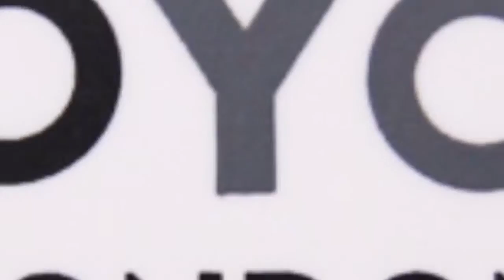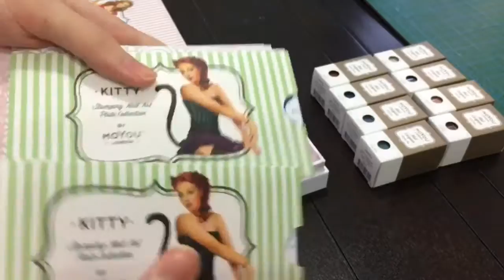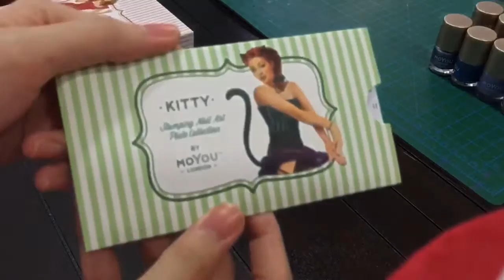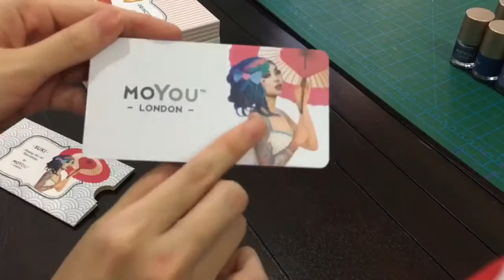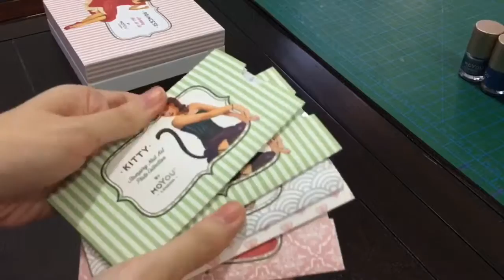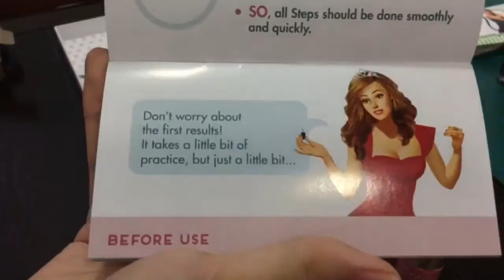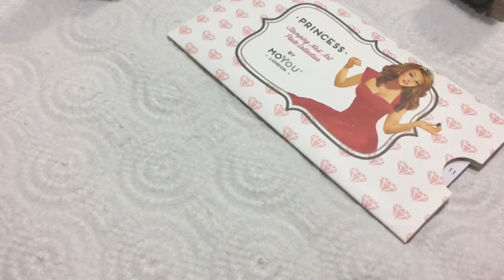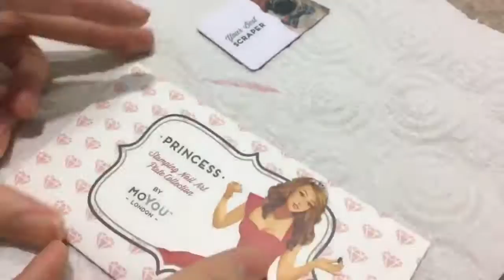Moyou London Unboxing #1 {KSA} | مويو لندن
السلام عليكم ...😁
مويو لندن (موقع بريطاني) يبيع مناكيرات خاصة بالطباعة و طابعات بأنواع مختلفة و حتى لوح الطباعة بتصاميم متنوعة💅🏼🇬🇧
قائمة المشتريات : 👇🏻
- مجموعة مناكيرات طباعة (Tender Warmth) عددها ثمانية مناكيرات سعرها تقريباً 185 ريال تقريباً
- مجموعة ألواح طباعة (Cute little things) عددها خمسة ألواح سعرها تقريباً 108 ريال تقريباً
- صندوق مجموعة الأميرة (Complete Set -princess collection-) سعرها تقريباً 135 ريال تقريباً
سعر الشحن : 45 ريال تقريباً
تاريخ شحنها من بريطانيا : 3/1/2017
تاريخ وصولها للسعودية و استلامها : 8/1/2017
ادخلوا على حسابي في الانستجرام و شوفوا في بعض الصور فيها تصاميم مطبوعة من هدي Plates اللي اشتريتها و لو تبوني اوريكم كيف سويتهم علقوا على الصورة في الانستجرام 👇🏻
شكراً ❤
Hello again 😁
I Bought These Stuff From Moyou London ( BOX20 Sale).
If you want to see more of this content Press SUBSCRIBE , If you liked this video Press LIKE , and if you want to ask me anything about it feel free to COMMENT :D